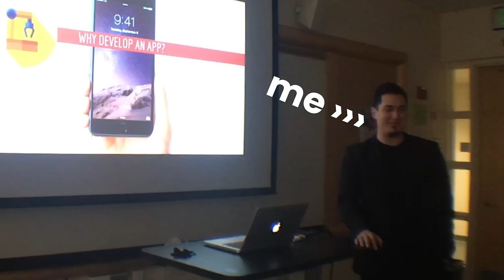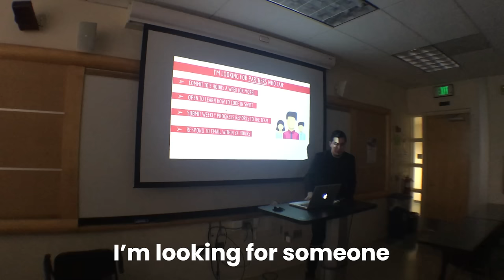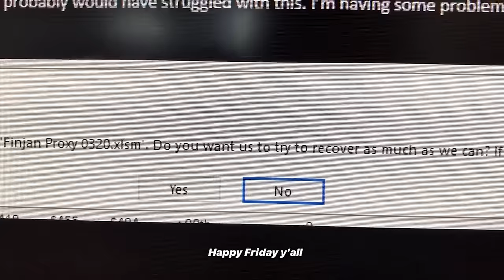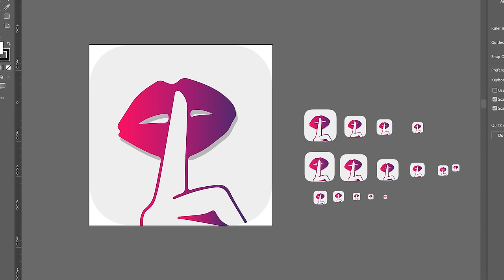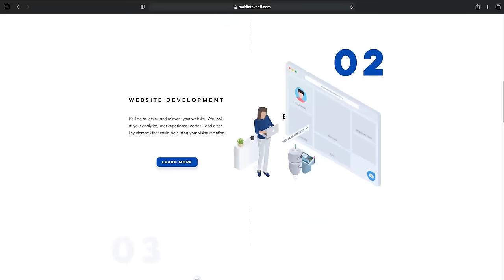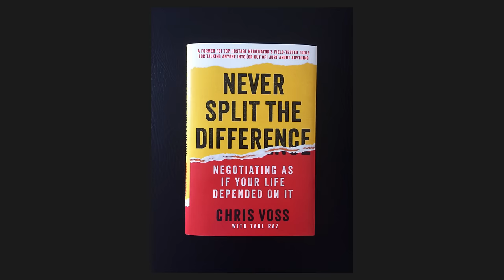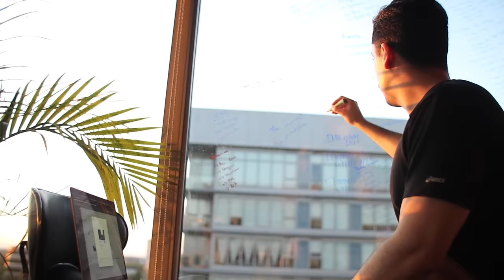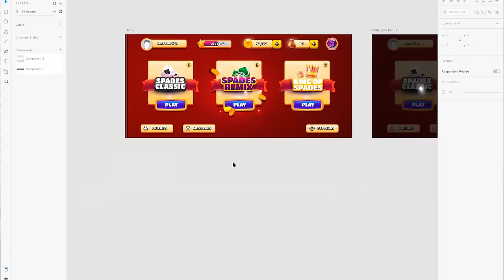How I Became A Self-Taught UX Designer In 3 Months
I share the story of how I went from an depressed compensation analyst to starting my UX design career in 3 months. Hopefully this video inspires you to think beyond the traditional path into UX design.

*UX Resources:*
Google Certified UX Design Course (best value $$$)